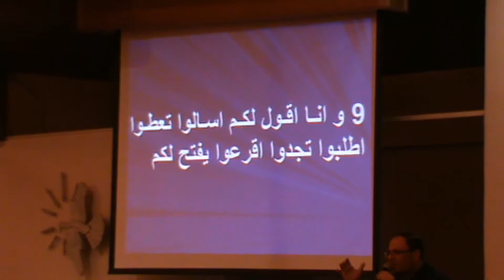Sun. Jan. 31st, 2016 - خبز البنين لايطرح للكلاب - القس/ عماد موريس